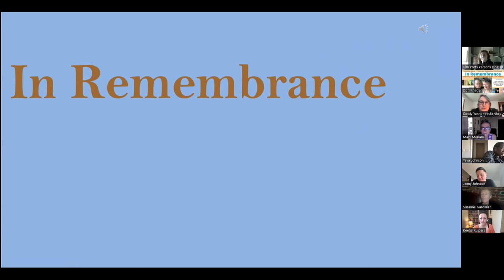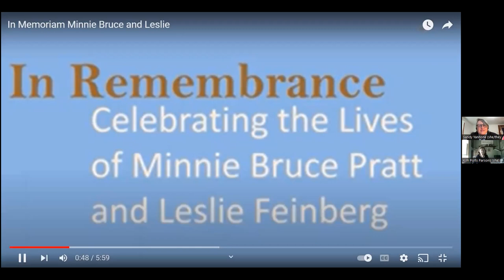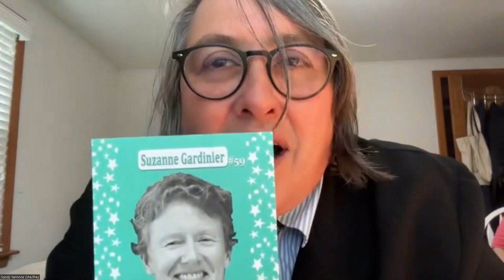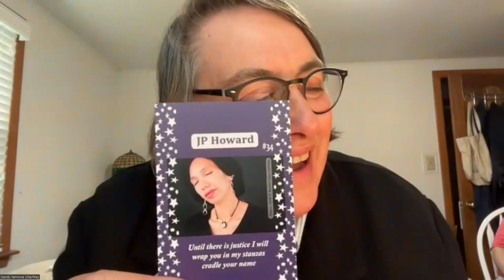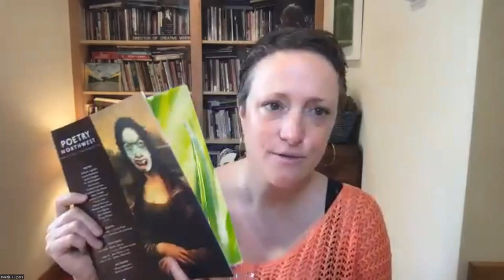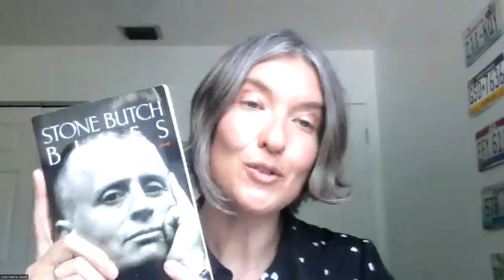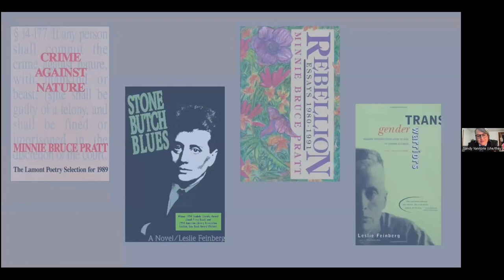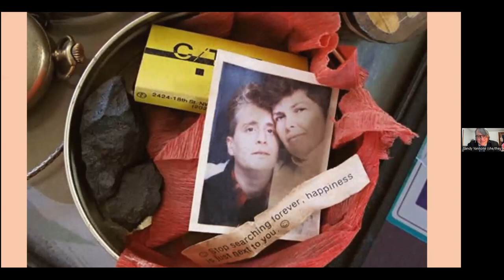Cultivating Voices - Tribute to Minnie Bruce Pratt and Leslie Feinberg - 24Sep2023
00:02:20 Opening: Sandy Yannone with Headmistress Press
00:06:20 Slide Show
00:09:50 Liz Ahl
00:16:10 Kai Coggin
00:31:10 Ching-In Chen
00:39:40 Suzanne Gardinier
00:48:10 JP Howard
00:53:40 Jenny Johnson
01:00:30 Yeva Johnson
01:14:30 Keetje Kuipers
01:22:30 Mary Meriam
01:30:50 Kitty Tsui
01:43:30 Julie Marie Wade
01:54:10 Slide Show
01:56:20 Closing: Sandy Yannone